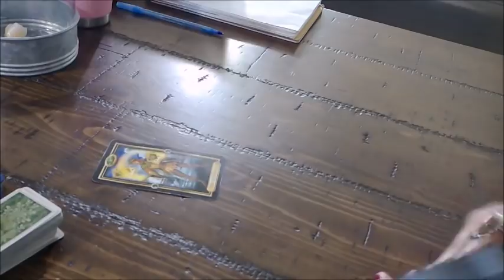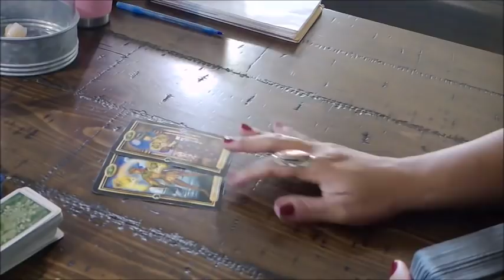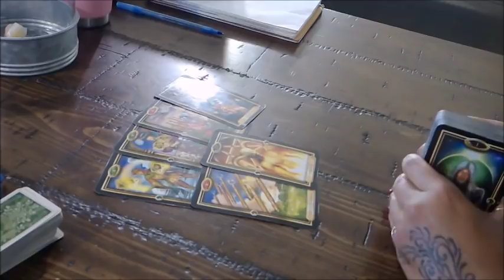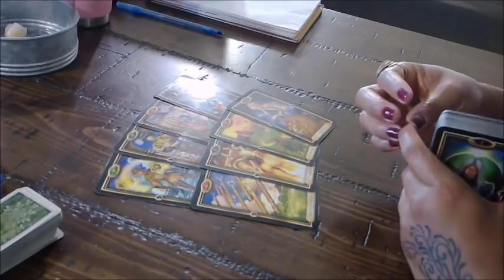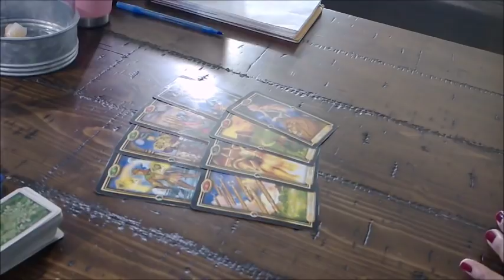Gemini Singles- They're Waiting On You- Nov.17-24